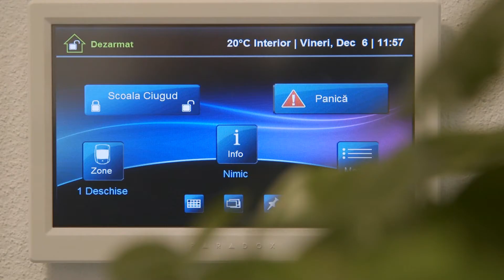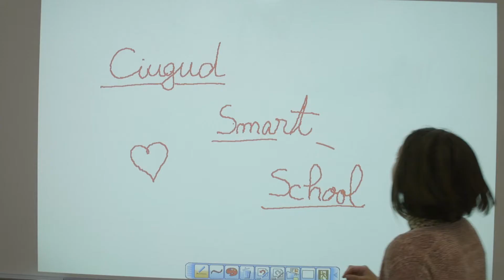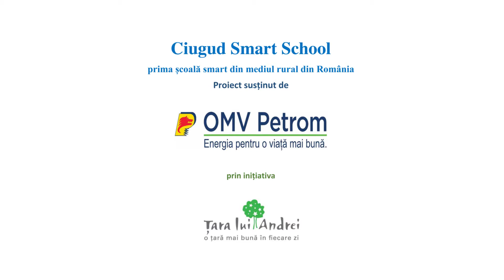Ciugud SMART SCHOOL